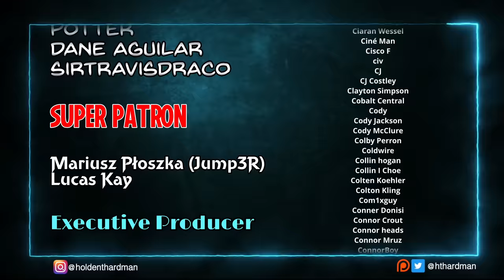My husband watches American History X for the FIRST time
Patrons voted for a movie that Jen has seen but Holden hasn't, and American History X was the winner. Today, Holden is watching American History X for the first time.

4960 Hwy 90
PMB 144